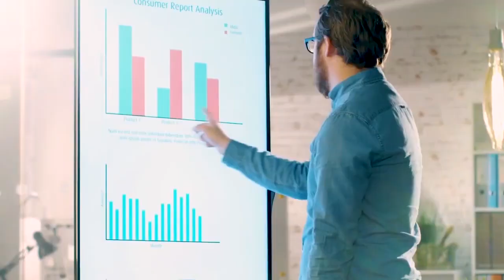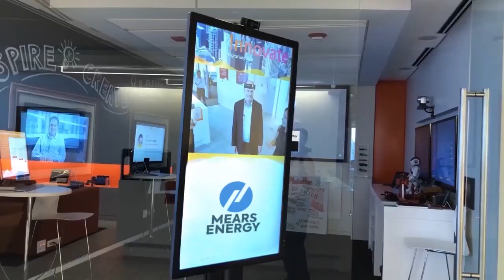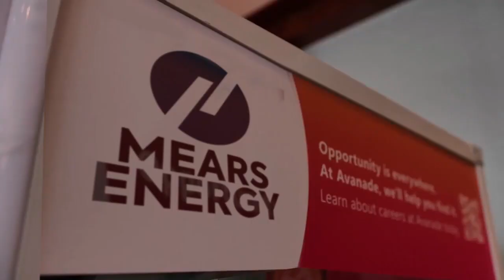Mears Energy Group - A General Overview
We are a mission driven investment firm that unlocks capital for sustainable growth and strong returns in underserved markets

Investors and project developers face fundamental problems resulting from the initial deal sourcing to a lack of transparency in project and service pricing, the use of numerous and diverse sets of data, culture misalignment, a decentralized workflow and high transaction costs. Our B2B green finance platform solves these issues by digitalizing the transaction workflow making energy investments fast, liquid and economically viable for all investors.